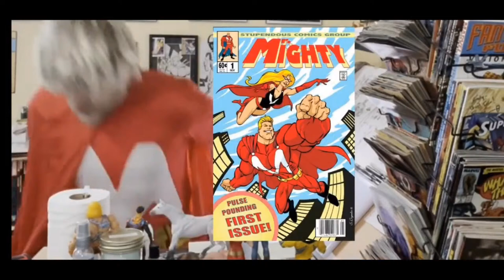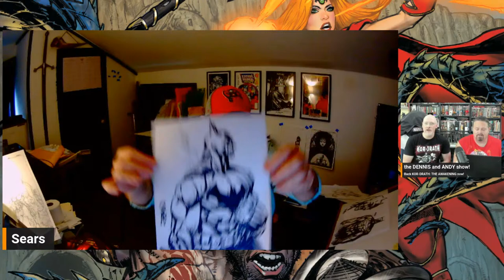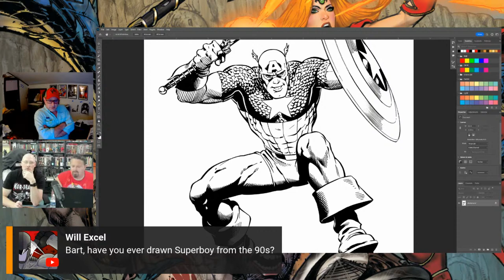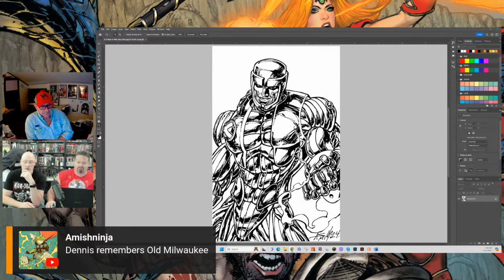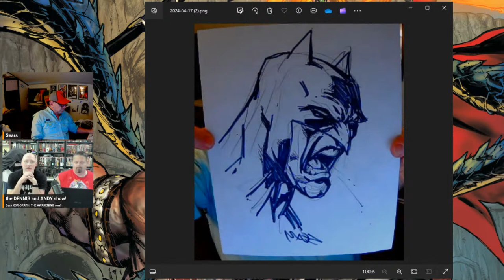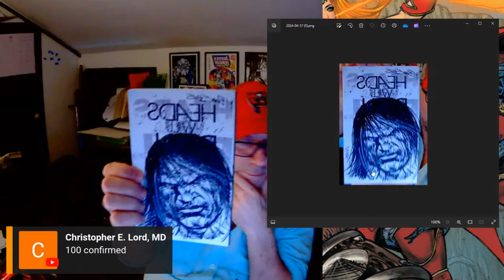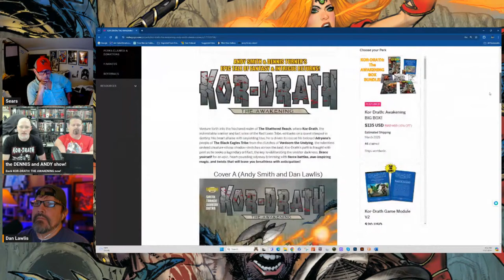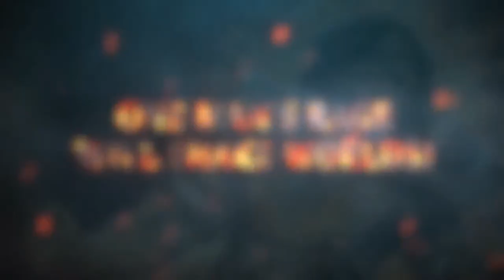Bart Sears join us! Art Auction!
Bart Sears join us! Art Auction! Join us as Bart and Andy auction some art! Watch as Dennis is the auctioneer, can he talk fast enough?

Back and support Kor-Drath: The Awakening!